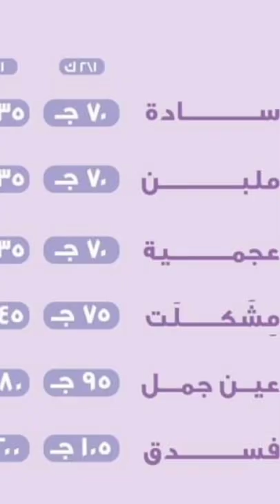اسعار كحك العيد في حلواني العبد ٢٠٢٢ منيو حلواني العبد ٢٠٢٢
اسعار كعك وبسكويت العيد أرخص الأسعار بسكويت كعك العيد وصل وصل اسعار كعك العيد والبسكويت العيد
كحك العبد كحك وبسكويت وبيتى فور وغريبة وكوكيز العيد من العبد هنتحدى المنيو كله
اسعار كحك العبد
أسعار كحك العبد
اسعار كحك العبد 2021
اسعار كحك العبد
أسعار كحك العبد 2021
اسعار الكحك العبد
اسعار كحك تسيباس
اسعار كحك لابوار
كحك العيد من العبد
اسعار الكحك في العبد 2021
تسيباس منيو الكحك
سعر كحك العبد
كحك تسيباس
العبد كحك العيد
اسعار الكعك عند العبد
اسعار كحك العيد 2021 العبد
حلوانى العبد كحك العيد
سعر علبة كحك مشكل العبد
اسعار الكعك والبسكويت في العبد
كحك العبد 2021
أسعار كحك العبد ٢٠٢٠
اسعار كحك العيد العبد
سعر الكحك في العبد
اسعار العبد كحك العيد 2021
اسعار بسكويت العبد
اسعار كحك العيد العبد 2021
علبة كحك العبد
اسعار كحك وبسكويت العبد
منيو العبد كحك العيد 2021
اسعار الكحك فى العبد
سعر كيلو الكحك فى العبد
سعر كيلو البسكويت في العبد
سعر كيلو الملبن للكحك
كحك العيد العبد
منيو كحك وبسكويت العبد
اسعار بيتي فور العبد
اسعار الكحك في العبد
اسعار الكحك في العبد 2020
اسعار كحك العيد من العبد
اسعار كحك مونجيني
سعر بسكويت العبد
اسعار كعك العيد من العبد
كيلو كحك العبد
سعر كيلو كحك العبد
اسعار الكحك والبسكويت في العبد
أسعار كحك لابوار
العبد كحك
كيلو الكحك في العبد
اسعار علب كحك العبد
اسعار البيتى فور فى العبد
اسعار كحك العيد في العبد
قائمة اسعار كحك العيد من العبد
اسعار علب كحك تسيباس
أسعار الكعك والبسكويت في العبد 2020
سعر كيلو الكعك عند العبد
اسعار كحك الدمياطي
أسعار الكعك والبسكويت في العبد 2021
اسعار بسكويت العبد 2021
اسعار البسكويت في العبد
سعر بيتي فور العبد
أسعار الكحك العبد
منيو العبد كحك العيد 2020
اسعار علب الكحك في تسيباس
اسعار كحك العبد 2020
اسعار علب كحك العبد 2021
أسعار كحك العيد العبد 2020
سعر الكحك في لابوار
سعر علبة كحك العبد
منيو كحك العبد
بسكويت مشكل العبد
منافذ بيع كحك العبد
اسعار علب كحك العيد من العبد
اسعار الكحك العبد ٢٠٢١
اسعار الكحك في لابوار
اسعار العبد كحك العيد 2020
أسعار بسكويت العبد 2020
اسعار كعك العيد العبد
حلوانى العبد اسعار الكحك
أسعار كحك العيد في حلواني العبد
اسعار كعك العيد العبد 2021
سعر كحك العبد ٢٠٢١
علبه كحك تسيباس
كحك العبد اسعار
اسعار كعك العيد ٢٠٢٠ العبد
أسعار الكعك والبسكويت العبد للحلويات
علب كحك تسيباس
اسعار الكعك في العبد
سعر الكحك فى تسيباس
اسعار علب الكحك فى العبد
اسعار الكحك في الدمياطي
اسعار الكحك عند العبد
سعر كحك لابوار
كيلو كحك العبد بكام
كحك العيد تسيباس
كعك العيد من العبد
قائمة أسعار كحك العيد من العبد
اسعار كحك العيد حلوانى العبد
علبه كحك العيد من العبد
اسعار البسكويت والكعك في العبد
اسعار الكحك فى لابوار
اسعار علب كحك لابوار
اسعار كحك العبد
أسعار كحك العبد
اسعار كحك العبد
اسعار الكحك العبد
اسعار كحك تسيباس
اسعار كحك لابوار
تسيباس منيو الكحك
سعر كحك العبد
كحك تسيباس
العبد كحك العيد
كحك العبد 2021
اسعار بسكويت العبد
علبة كحك العبد
كحك العيد العبد
اسعار كحك مونجيني
سعر بسكويت العبد
كيلو كحك العبد
أسعار كحك لابوار
العبد كحك
اسعار كحك الدمياطي
أسعار الكحك العبد
منيو كحك العبد
بسكويت مشكل العبد
علبه كحك تسيباس
كحك العبد اسعار